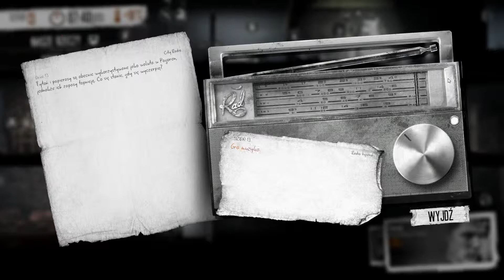This War of Mine | Let's Play PL | Ostatni z nas #12